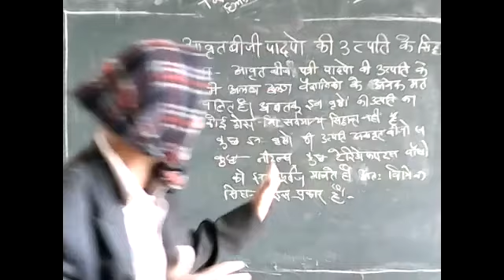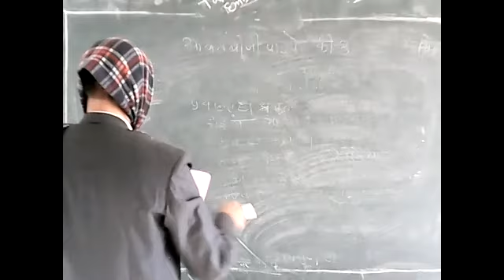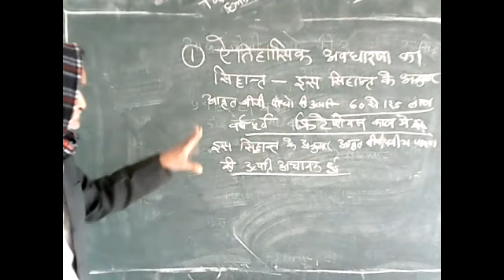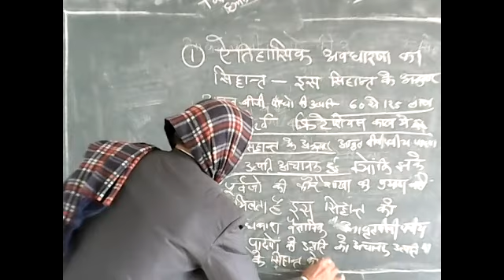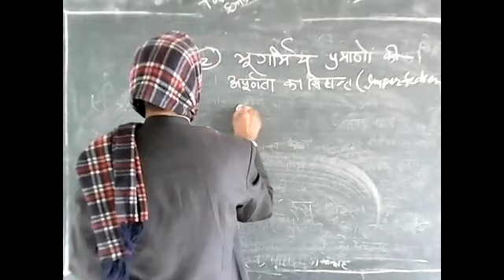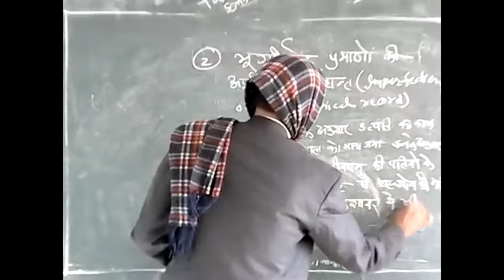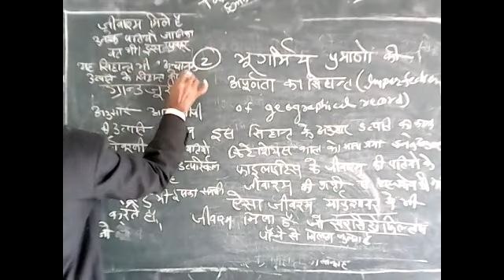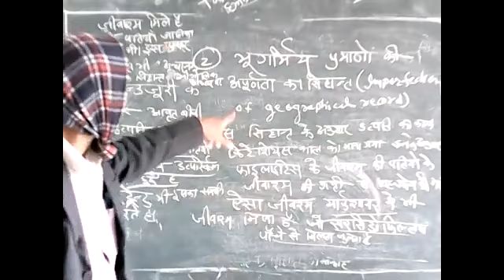B.Sc. PART-II BOTANY [UNIT-II PART-3]